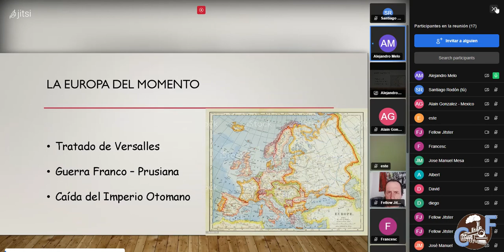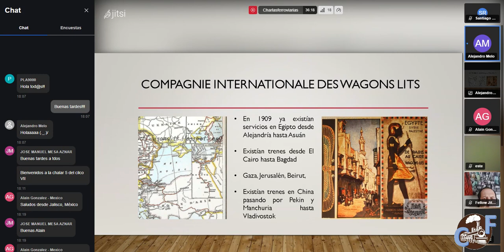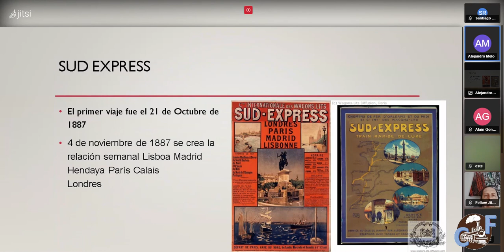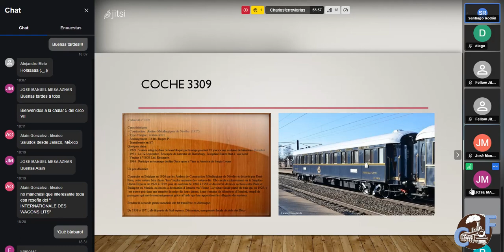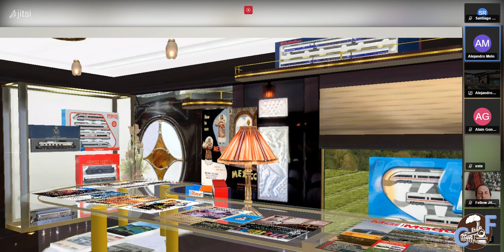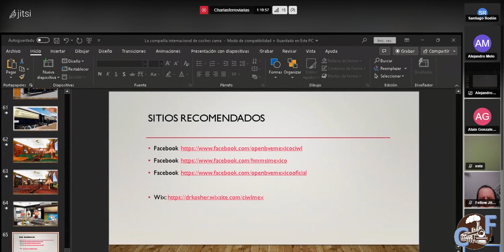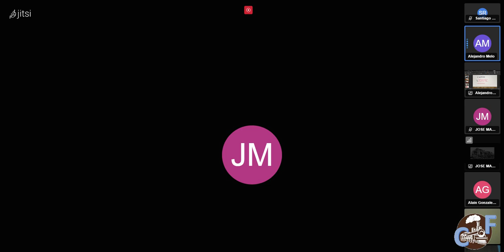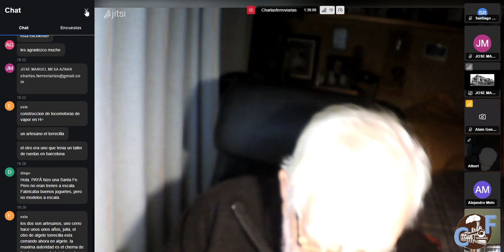LA COMPAÑIA INTERNACIONAL DE COCHES CAMA ALEX MELO